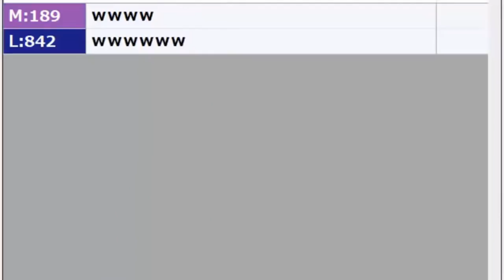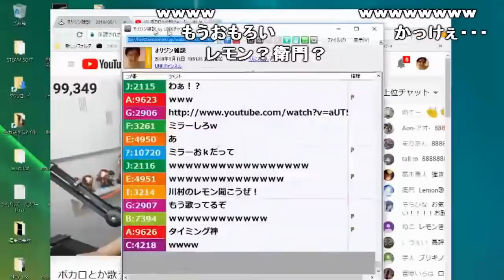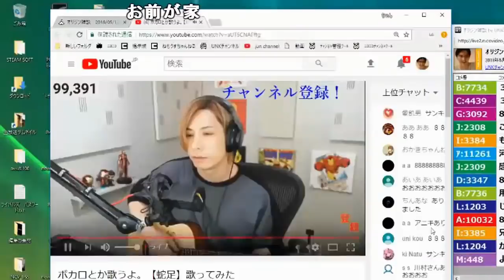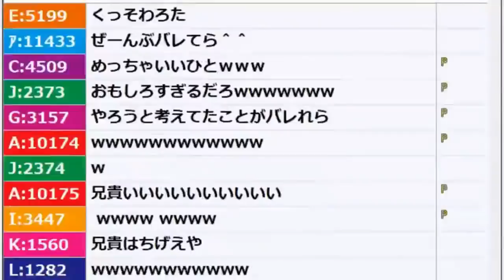加藤純一のためにレモンを歌う蛇足【2018/05/18】